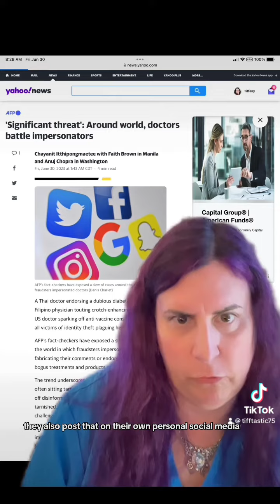If it doesnt sound legit, it probably isnt. Beware this rising threat.